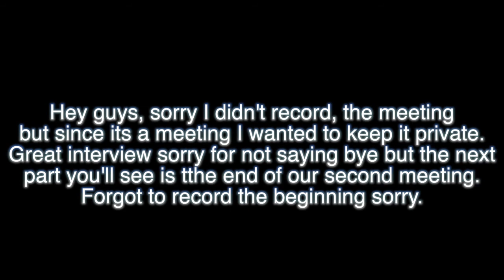MEETING THE MAN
On 07/12/15 and 15/12/15, me and my group went to APEMedia, to meet with our subject to know a bit more about him to use as research to create questions for him. Questions that would be very good for the interview we will have with him.